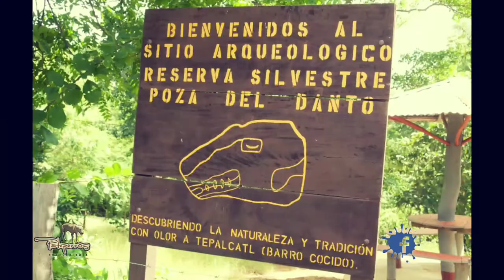Cueva De Los Indios 2020.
De paseo con los Amigos en la Cueva de los Indios... Ahi se encuentran unos magnificos Petroglifos de cientos de años tallados por los indigenas que habitaron esta zona.